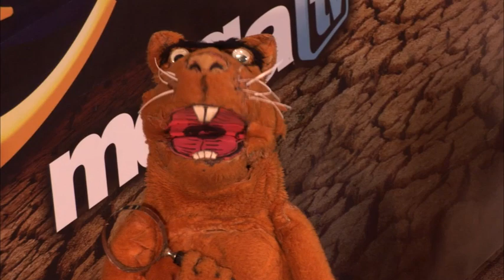El Güimo y El Nalgorazzi 9/8/19